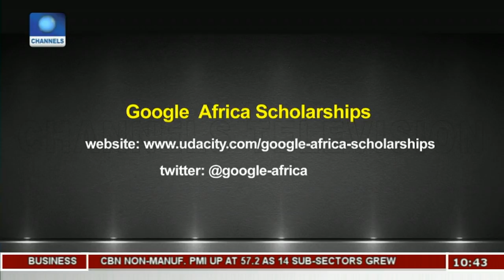Google Country Mgr Dissects Launchpad Africa For Digital Skills Pt.2 |Business Morning